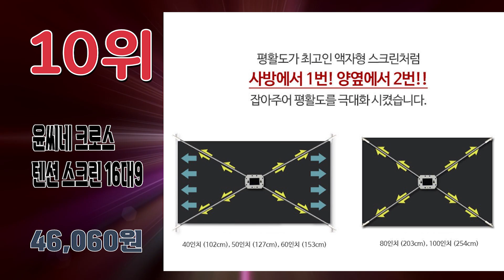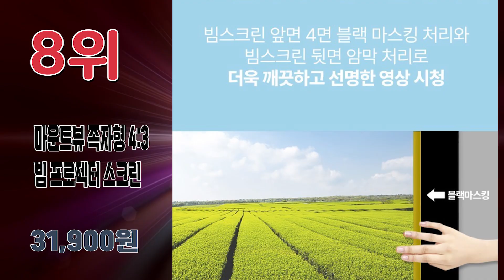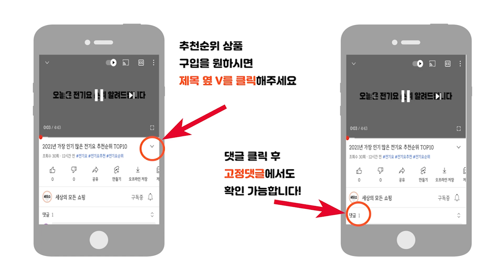2024년 요즘 불티나게 팔린 빔프로젝터스크린 추천순위 TOP10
2024년 가장 인기 많은 빔스크린 추천순위 TOP10입니다.

🔥빔스크린 TOP10🔥

10위 윤씨네 크로스 텐션 스크린 16대9 CT-SH080B
46,060원

9위 마루느루 반자동스크린 80인치
45,700원

8위 마운트뷰 족자형 4:3 빔 프로젝터 스크린 100인치+전용가방
31,900원

7위 윤씨네 심플 스크린 대형
37,000원

6위 윈스케치 빔 프로젝트 롤 스크린
42,500원

5위 윤씨네 와이드 족자형 16:9 끈타입 스크린 1771 x 996 mm
42,000원

4위 아라크네 프리미엄 프로젝터 빔 스크린
47,890원

3위 태리 일체형 와이드 캠핑 빔스크린
74,260원

2위 아라크네 시네마 롤 스크린 200 x 160 cm
47,950원

1위 윤씨네 족자스크린 4:3
30,000원